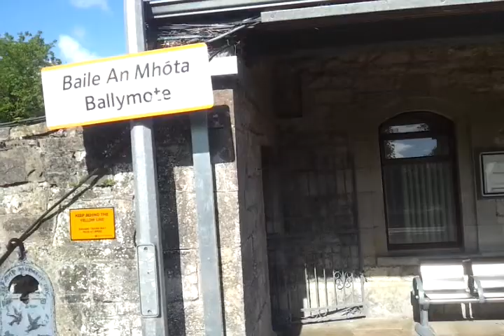ICR 22000 Train arriving and departing Ballymote Train Station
BallymoteCo.Sligo
Service15:05ConnollyStation/Sligo